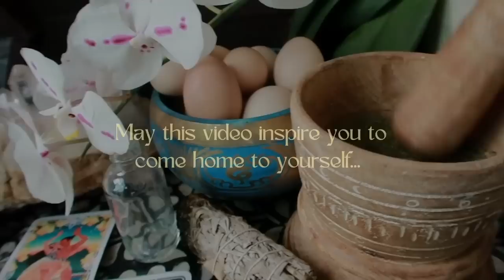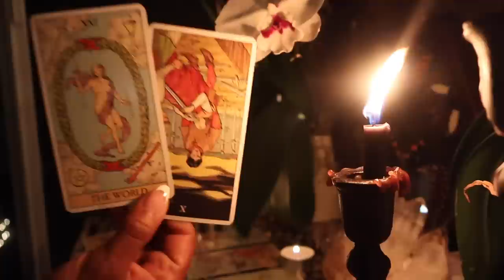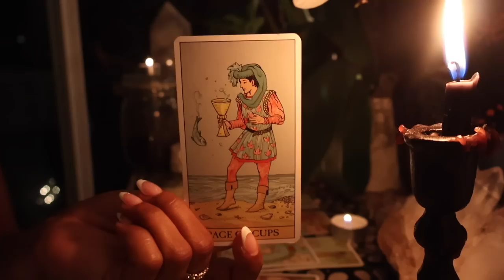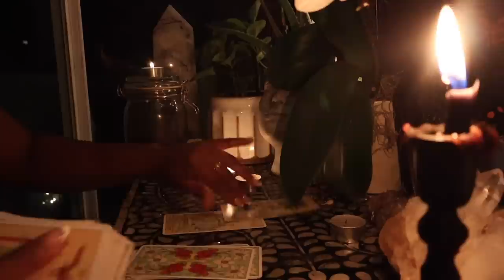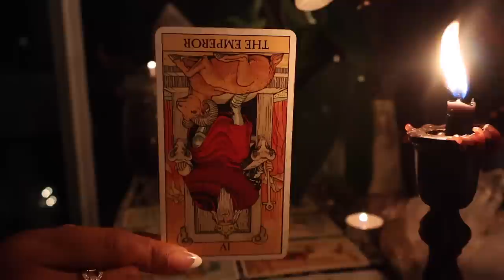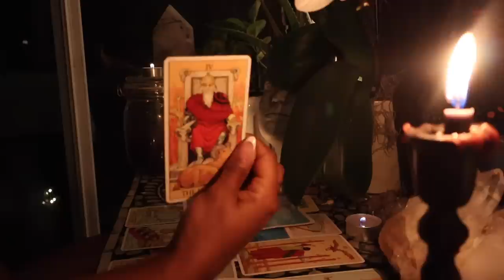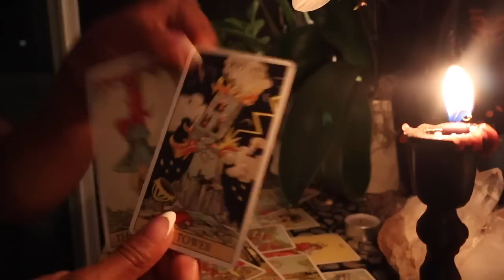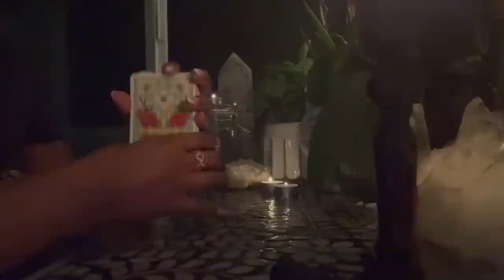Pick A Card Reading at Midnight :)- What You Need to Hear Now- Channeled Messages from the Guides -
Timestamps
Option 1- 1:24
Option 2- 13:13
Option 3- 22:33

Jessica Alexandria
76 4th St N  Box 2165